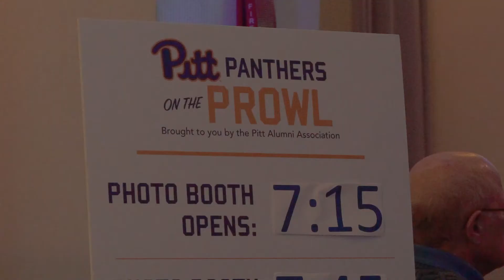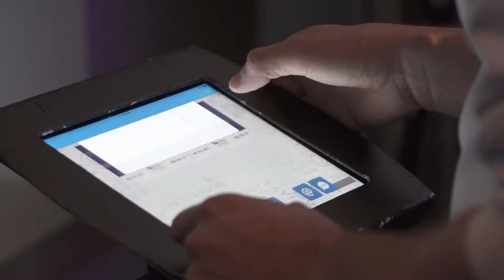Pitt Athletics | Panthers on the Prowl 2019 Recap